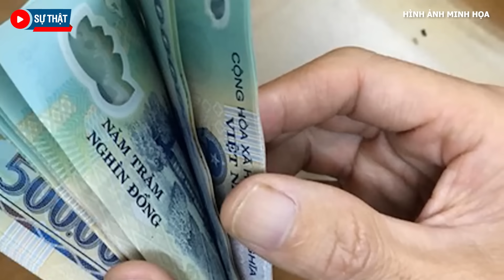Đàn rắn cả trăm con cứ nghe thỉnh chuông, tụng kinh là trườn vào ngóc đầu lên nghe ở chùa Cây Thị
Sự Thật | Đàn rắn cả trăm con cứ nghe thỉnh chuông, tụng kinh là trườn vào ngóc đầu lên nghe ở chùa Cây Thị
Chùa Long Thiền, hay còn gọi là chùa Cây Thị, ở  thôn Xuân Hoà, xã Phong Nẫm, thành phố Phan Thiết,  tỉnh  Bình Thuận, xảy một câu chuyện kỳ lạ. Ngày trước, có hai chị em sư cô song sinh về cai quản ngôi chùa, cũng là chừng ấy thời gian họ sống chung với đàn rắn lục. Mỗi lần nghe thấy tiếng chuông, tiếng tụng kinh niệm phật, là đàn rắn lại thả mình rơi lộp bộp, quăng trước chánh điện. Rắn còn cuộn tròn nằm ngủ cạnh giường, hay cuộn tròn lu lu trong thùng gạo. Những việc này diễn ra, khiến cho ai nghe qua cũng sợ hãi lạnh sống lưng.